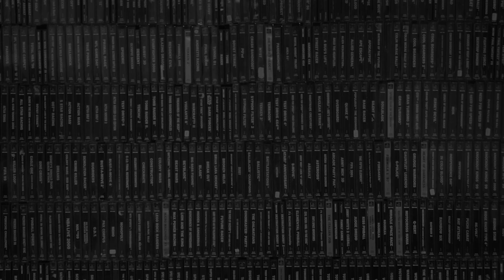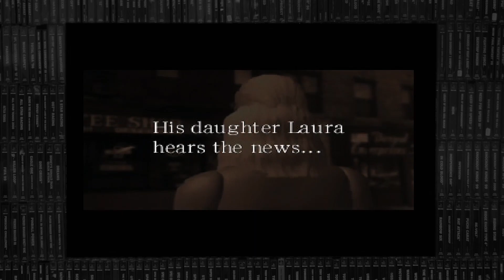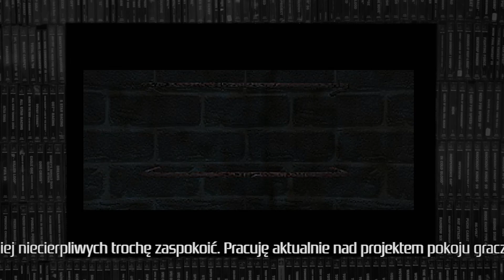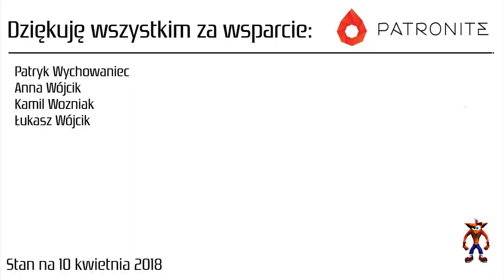D / D no Shokutaku / [PS1] Recenzja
Retro Recenzja | Recenzja PS1 | PSX | Retro gry | D | SLES-00065 | SLES-10065 | SLES-20065 | SLPS-00133 | SLUS-00128 | SLUS-00173 | SLUS-00174

Twórcy: Warp
Wydawca: Acclaim